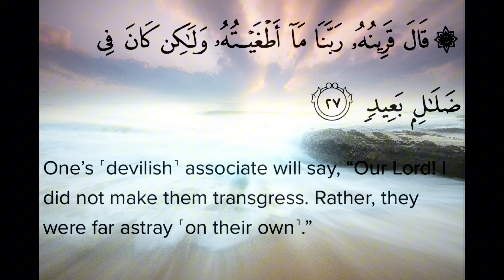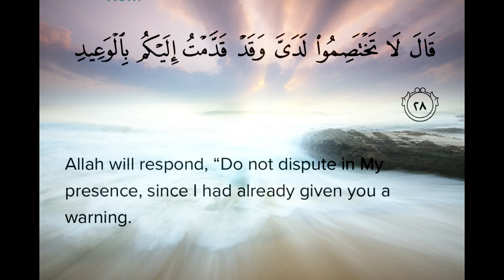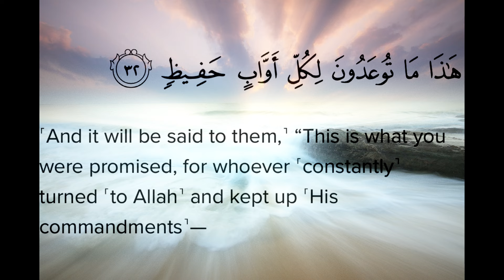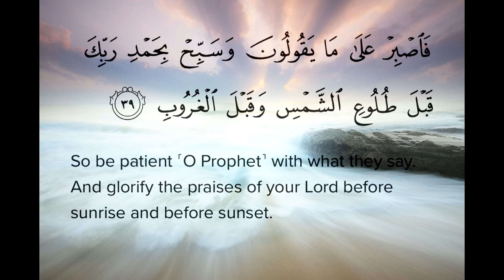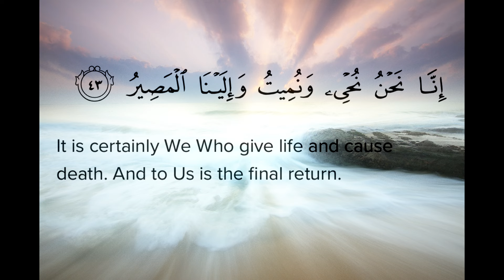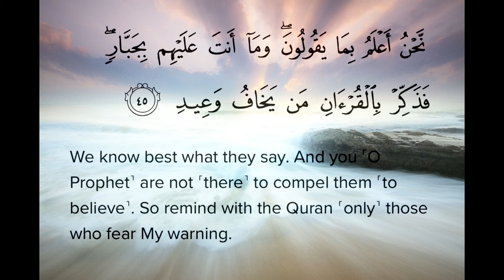Surah Qaf Qari Mishary Rashid Afasy with english translations part 2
surah Qaf